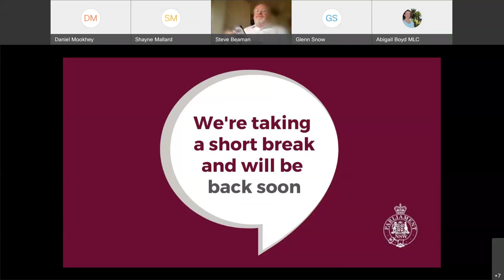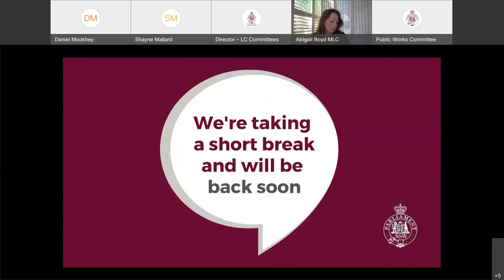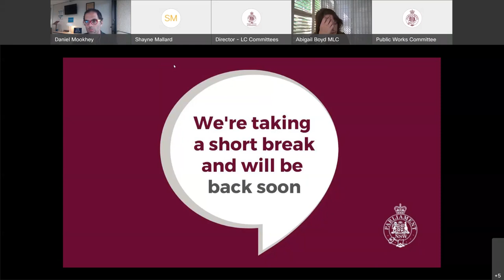Public Works Committee - Impact of the Western Harbour Tunnel and Beaches Link - 27 September 2021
Public Works Committee
Impact of the Western Harbour Tunnel and Beaches Link